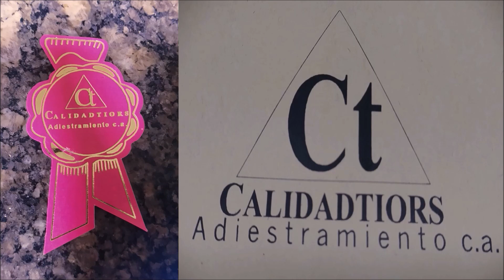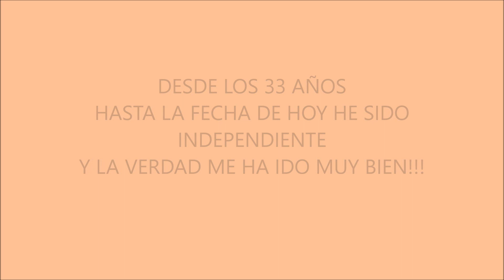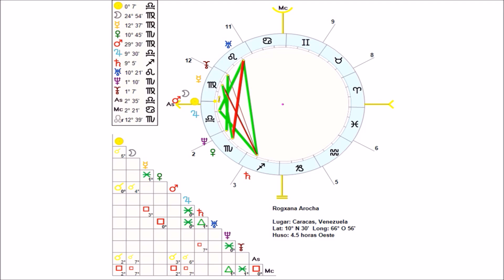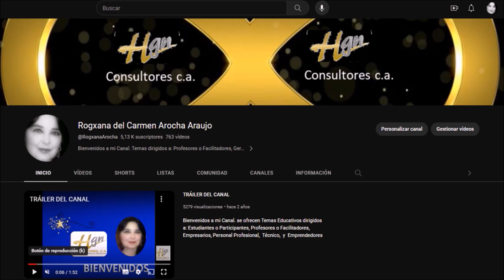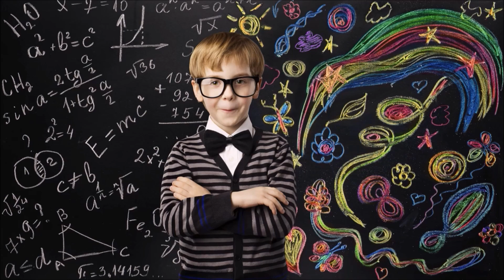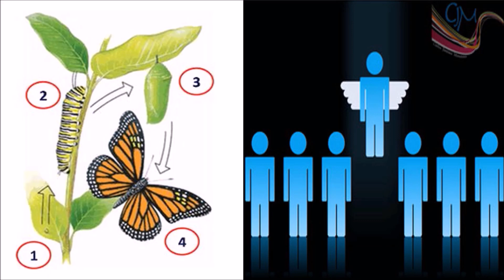CONEXIÓN CON EL MÁS ALLÁ, CUANDO CONOCEMOS PERSONAS QUE VIENEN COMO DE OTRO MUNDO NR. 4 STORYTELLING